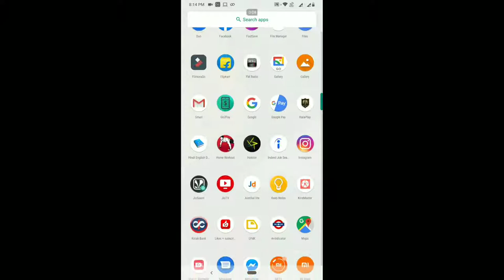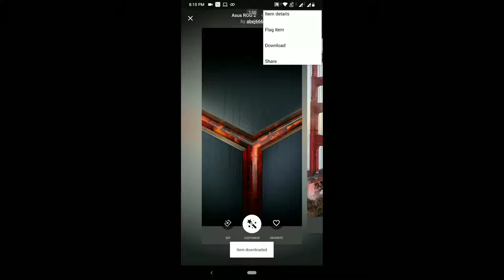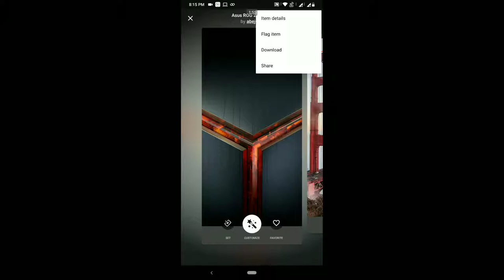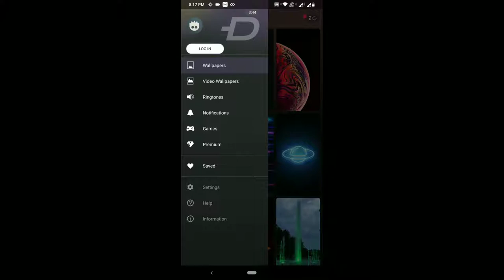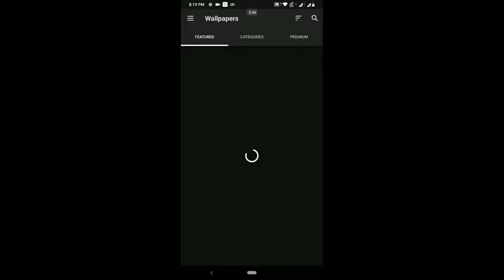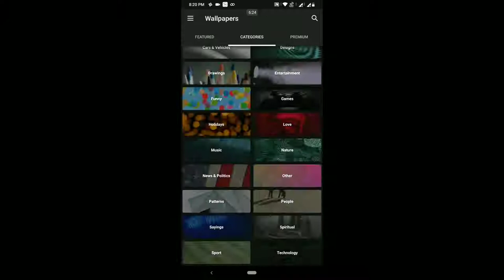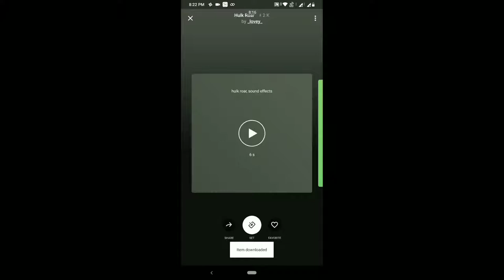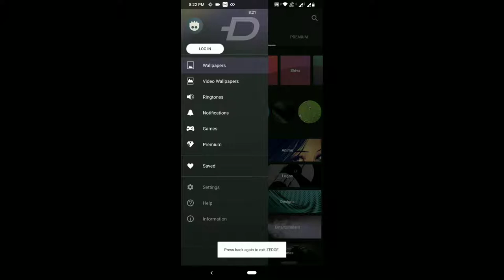ONE OF BEST APP FOR WALLPAPERS AND RINGTONES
HI EVERYONE I M BACK WITH SOMETHING
COOL FOR EVERYONE
THIS IS BEST APP
TO DOWNLOAD WALLPAPERS AND RIGTONES BOTH
YOU CAN ALSO DOWNLOAD VIDEO WALLPAPERS
NOTIFICATION TONES
SMS ALERT  TONES ALSO
'SO
TO KNOW
HOW TO
DOWNLOAD

SO
AND
KEEP WATCHING